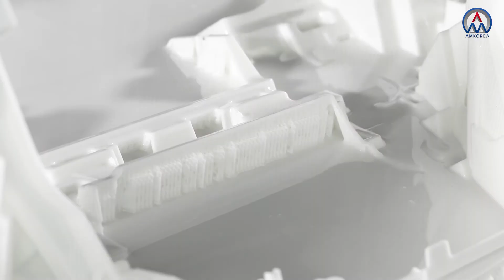초대형 SLA 3D 프린터 RSPro2100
안녕하세요
산업용 3D 프린터 전문 에이엠코리아 입니다.
초대형 사이즈인 2100mm 제품을 한번에 제작이 가능한
Uniontech의 SLA 3D 프린터인 RSPro2100 입니다.